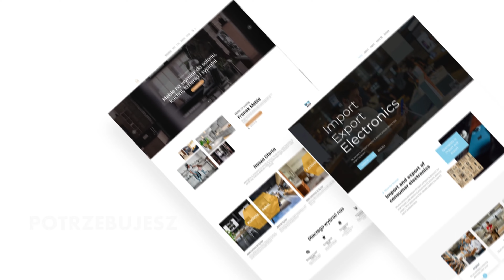Strony Internetowe Żary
Tworzenie stron Internetowych Żary